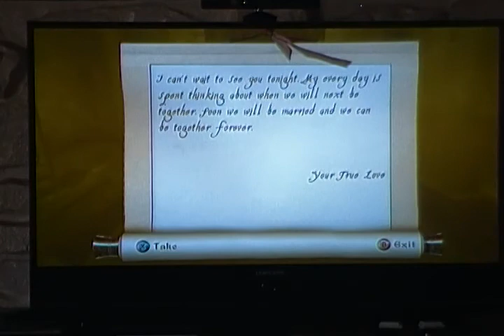Let's Play Oblivion: Coinage and Alchemy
Tenth in the series. My apologies if you don't like when I skip the character conversation or let them finish talking. I'll try to let them talk unless I'm running low on time or getting bored from it.